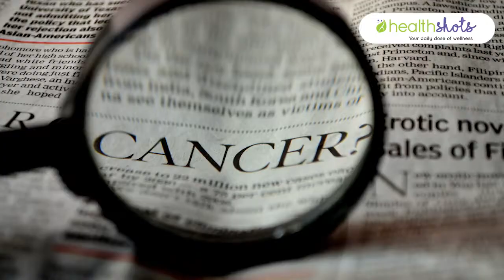स्‍तन कैंसर से मुकाबले को नजरिया बदलिए, चुनौती कम होगी | स्‍तन कैंसर विजेता विभा रानी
स्‍तन कैंसर महिलाओं में सबसे ज्‍यादा होने वाला कैंसर है। परेशानी सिर्फ इतनी सी नहीं है। उससे भी बड़ी समस्‍या है कि अब भी महिलाओं में स्‍तन कैंसर को लेकर एक अलग तरह की झिझक मौजूद है। स्‍तन कैंसर विजेता विभा रानी बता रहीं हैं स्‍तन कैंसर से मुकाबले का अनूठा और जरूरी अंदाज।